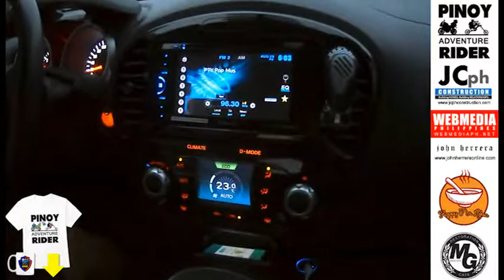PAR HOUSE TOUR : Amiya Raya Model Units with MY REAL ESTATE NOTES